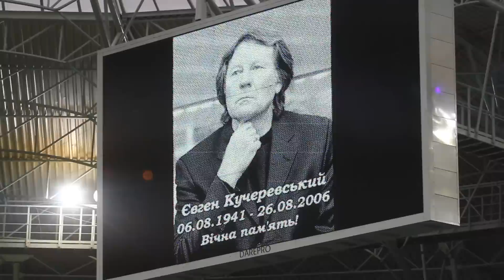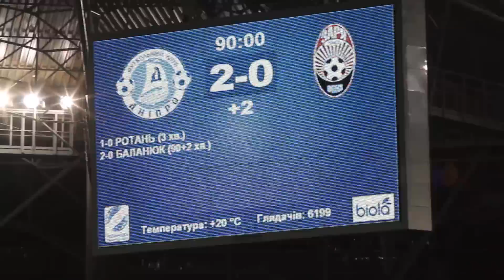"Днепр" - "Заря": что осталось за кадром?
"Днепр" реабилитировался после разгрома от "Шахтера", обыграв "Зарю" 2:0